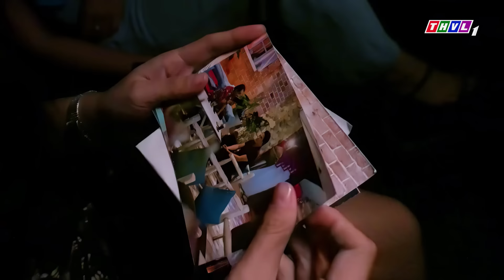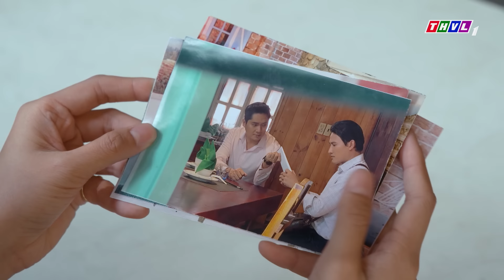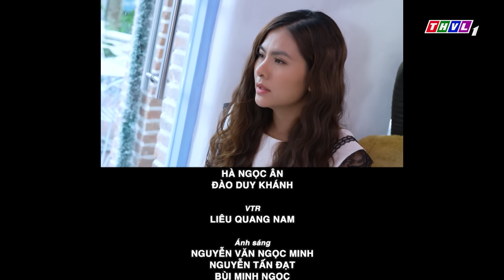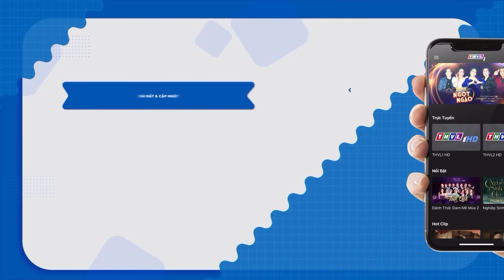PHIM BỘ VIỆT NAM ĐẶC SẮC NHẤT 2023 - CANH BẠC TÌNH YÊU TẬP 65 | Phim Bộ Tình Cảm Việt Nam Hay 2023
Biến cố quá khứ đầy mất mát đã hung đúc thành nỗi oán hận cùng quyết tâm thay đổi số phận của chàng trai ấy... Vì tham vọng chiến thắng, đánh cược cả tình yêu. Tuy nhiên, có những điều vốn dĩ không thể đặt vào canh bạc! Mời quý khán giả đón xem!